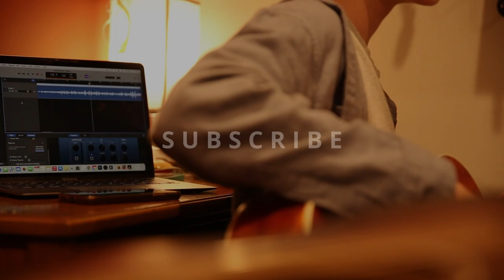Creedence Clearwater Revival—Acoustic Cover | Have You Ever Seen The Rain | Maclain Lawson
Have You Ever Seen The Rain, Acoustic Cover of Credence Clearwater Revival, by Maclain Lawson and Reid Lawson

Had lots of fun making this one. If you have a suggestion, please leave it and we'll cover it with some of our personal touches!

Guitar: Taylor GS Mini Koa Plus
Bass: Ibanez (something...)